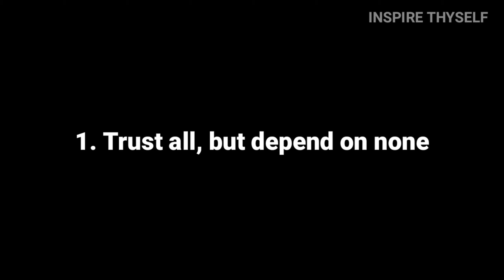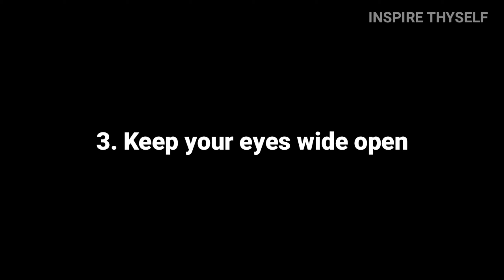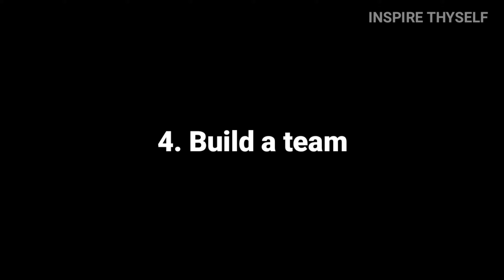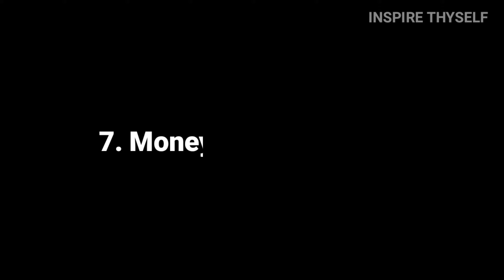How I did it || Mukesh Ambani 7 secrets of success || 5th richest man in the world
Mukesh  Ambani is an Indian billionaire business magnate, and the chairman, managing director, and largest shareholder of Reliance Industries Ltd., a Fortune Global 500 company and India's most valuable company by market value.

​Billionaire Mukesh Ambani is now the world's fifth-richest man. The Real-Time Billionaires List by Forbes Magazine shows Ambani, the chairman of oil-to-conglomerate Reliance Industries, at the fifth position

Here are the 7 success lessons from Mukesh Ambani -“Wealthiest Man in India” for the entrepreneurs.

Watch out full video and grab some ideas to get success.

1)This video has no negative impact on the original works (It would actually be positive for them).
2)This video is also for teaching purposes.